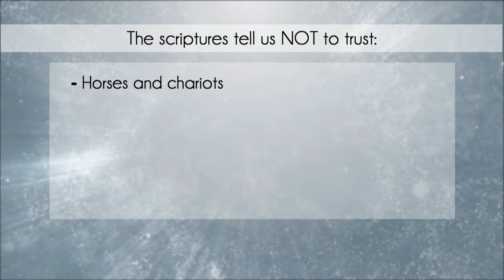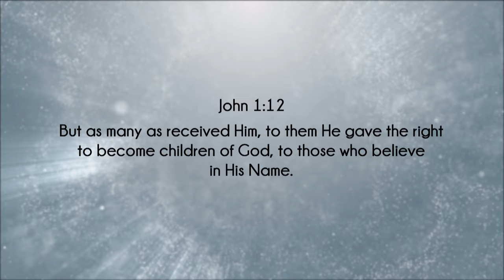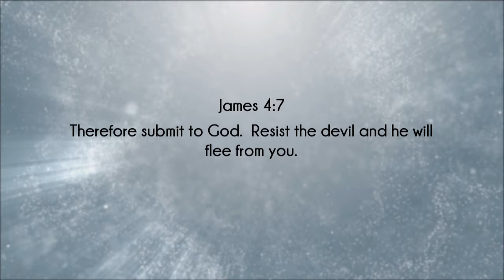They Warned Me About THIS in Heaven…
Laurie Ditto was taken to a Heavenly classroom, where she was warned about...

From Laurie -

Heaven is real.  In 2000, I was saved  in a vision where I met Jesus. He is beautiful and powerful beyond description!  During this vision, I was radically healed from many things, including a 3.5 pack-a-day cigarette addiction. Before I left the Lord, I asked “Is there anything I can do for you?” He answered, “Go tell others about Me.” And that is exactly what I did! I went home and began telling everyone about Jesus.  Since then I have visited Heaven many times.  I have written two books about  a few of my visits in hopes that people would be homesick.

Hell is real.  In 2008, the Lord took me to Hell in a vision. It was a horrible experience in a horrible place that was never intended for human beings. I am deeply sorrowful of the memories of that place. Yet, each day, thousands of people go there for eternity because of their sins of rebellion and unbelief toward God and unforgiveness toward other people. To warn people about Hell and point them to the saving grace of Jesus Christ, my husband, Mike, and I  began the organization, My Father’s Reputation.  I have written a book about it in hopes to warn people before it is too late.

The truth of Heaven and Hell is powerful!  The reality of Jesus Christ, He is God, and what He has done on the cross to pay for sin are essential to being with Him in Heaven, eternally.  We care about you because Jesus cares about you!  He has shared His heart for you with us.  You matter to Him.  If you are not saved, then you will go to Hell.  He will use all means to reach you because eternity is waiting, your choices today will determine where you spend it.  Accept Jesus Christ as THE Way, Truth and Life today!!

For those of us who know Jesus...  Go, get the ones He loves before it is too late!